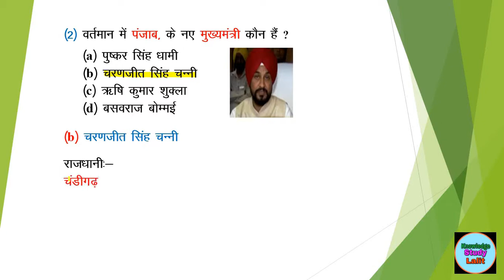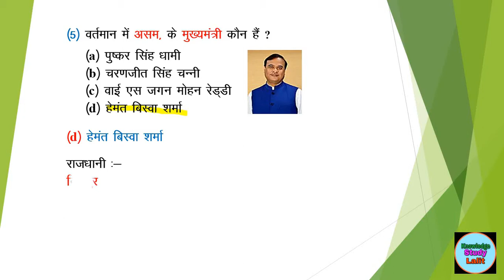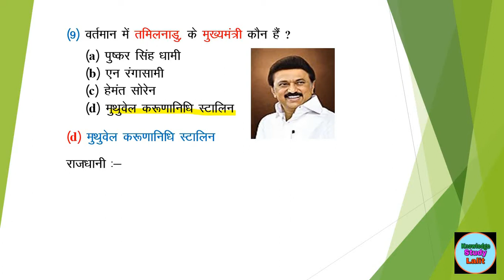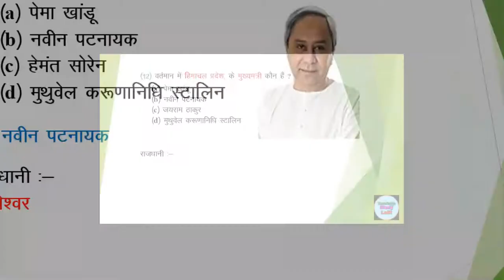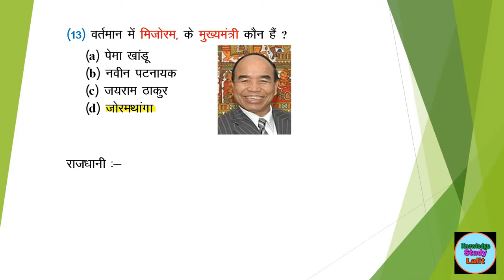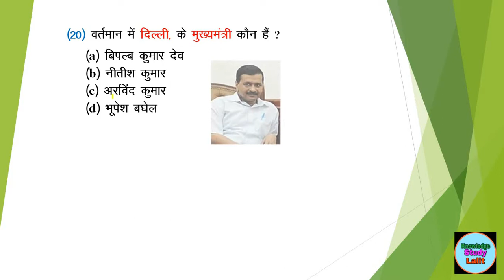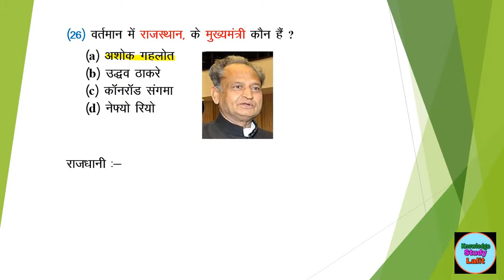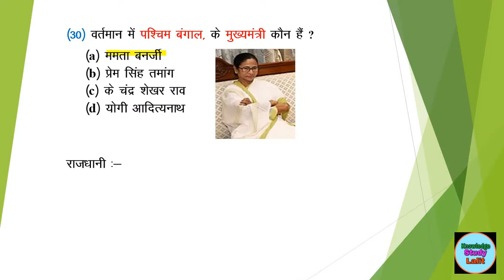नए मुख्यमंत्री व सभी राज्यों के मुख्यमंत्री | All State Chief Minister | All State Capital | All CM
इस वीडियो में वर्तमान में बदले गए मुख्यमंत्रियों के बारे में बताया गया है। साथ ही सभी राज्यों के मुख्यमंत्रियों के बारे में और सभी राज्यों की राजधानियों के बारे में भी बताया गया है।

दोस्तों इसके अलावा हमारे चैनल पर Current Affairs के नाम से एक Play List भी बनी है, आप Play List को Open करके Current Affairs के और Videos को भी देख सकते हैं। नीचे Description में कुछ Current Affairs के Videos के लिंक दिए जा रहे हैं, आप Link पर Click करके Current Affairs के और videos